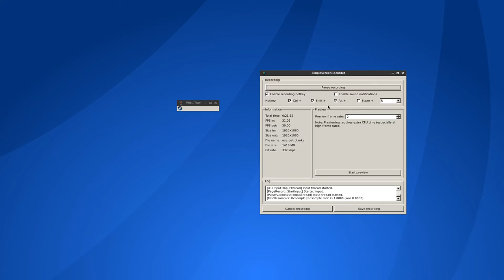Sid Meier's Ace Patrol ·· Linux Gameplay with Wine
Hi!

The game runs great on Linux!
Here is a short gameplay through the first campaign: Somme

Antergos + OpenBox
Nvidia 367.35
4gb ddr3
500GB HDD 7200 rpm